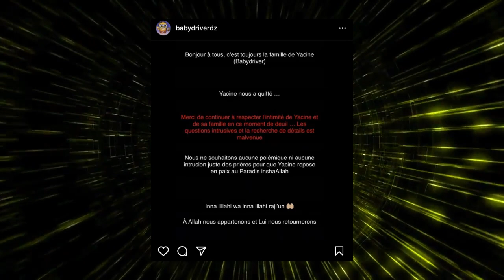BABY DRIVER (YACINE) EST DÉCÉDÉ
Baby Driver (Yacine) est décédé. Nous adressons nos sincères condoléances à sa famille, ses amis, ses proches. Qu'il repose en paix.